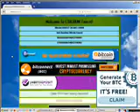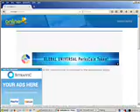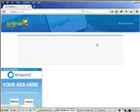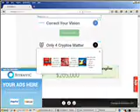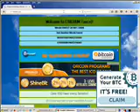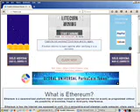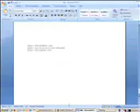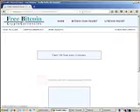top 2 ethereum faucet tarot / meditación